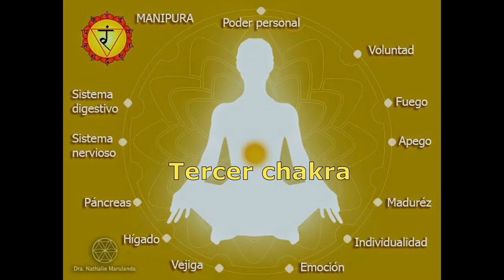💙 KUNDALINI YOGA en español. Tercer chakra - Manipura - Nabhi Kriya | Respirando Azul Clarito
En esta serie de kudalini yoga, Nabhi Kriya, trabajaremos el tercer chakra, localizado en el área umbilical, relacionado con nuestra capacidad de acción, nuestra voluntad y nuestras decisiones.

Yoga en casa. Yoga online.

Un abrazo y ¡feliz día!

Yoga, nutrición, meditaciones, Kundalini, salud, bienestar, equilibrio cuerpo y mente, retiros en la naturaleza, PNL, gestión emocional, terapia holística...